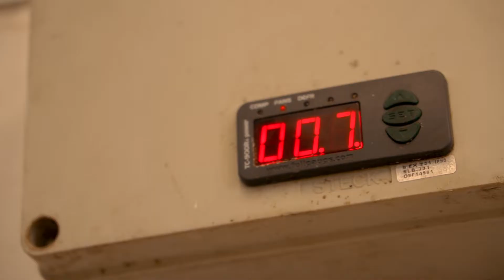Pastéis fresquinhos até você! – Pastelaria Erenito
Vem ver como fazemos para fazer nossos pastéis chegarem fresquinhos até vocês! Tudo feito para garantir a melhor qualidade.